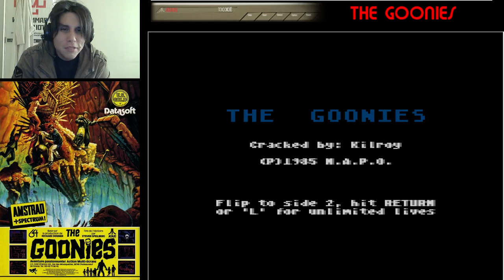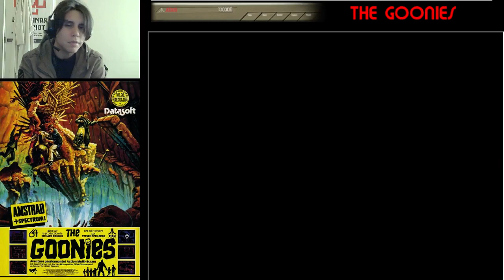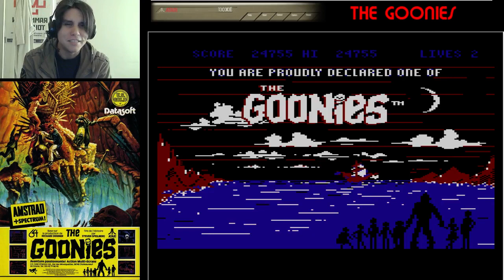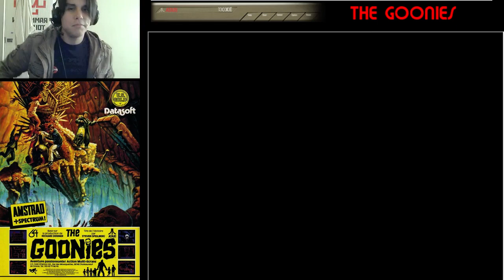THE GOONIES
the goonies fue el primer juego sacado para el atari 800 xl, 130, y 65 donde lo logre disfrutar en los disketes con formato book o algo asi, les dejo aqui el juego completo.. muy entretenido para la epoca donde podias jugar de 2 player simultaneos y con unos muy buenos graficos